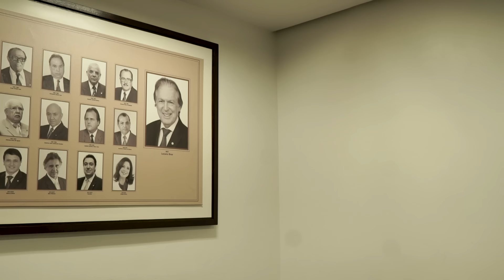"Nada mudou", diz Bivar sobre sua presidência no União Brasil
Esta terça-feira (12/3) começou incendiando o União Brasil. Após ser apontado pela ala que defende o novo presidente do partido, Antonio de Rueda, de estar envolvido no incêndio da casa do advogado em Ipojuca (PE), o deputado federal Luciano Bivar se defendeu das acusações e garante que segue como o mandatário da sigla. "Nada mudou. Continua tudo como antes porque não houve convenção.", disse ele, em entrevista ao Metrópoles.

Na noite de segunda-feira (11/3), as casas de praia de Antônio Rueda e da irmã de Rueda, tesoureira do partido, foram incendiadas. Bivar admite ter uma casa no mesmo condomínio, mas que nunca teve acesso à residência de Rueda, correligionário que, segundo ele, não encontra pessoalmente há mais de um ano.